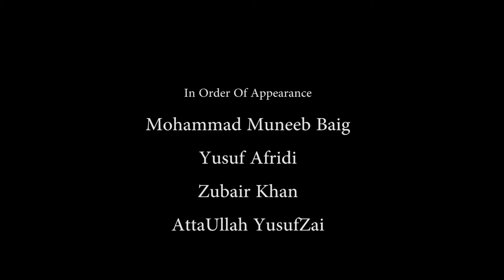Mauna ( Silence ) - Experimental Short film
This experimental short film is set in the country of Panini, the Sanskrit grammarian, a creation decided to silence itself in order to understand the process of destruction lead creation. Shot in the mountains of Balochistan, a province in Pakistan.

Directed by Zohair Raza
Sarangi played by GulMohammad